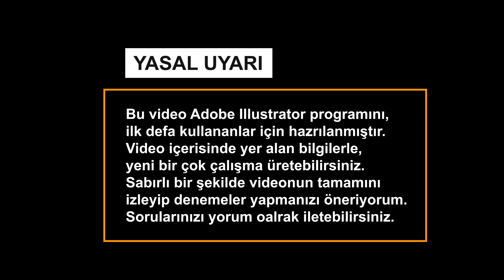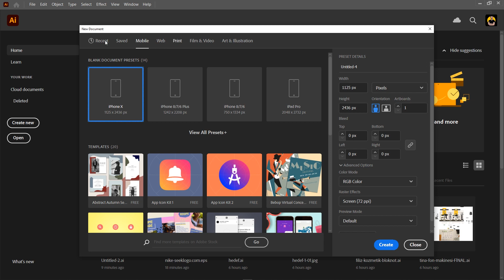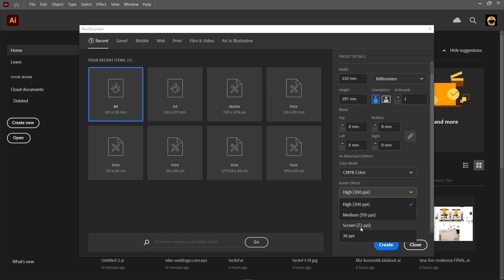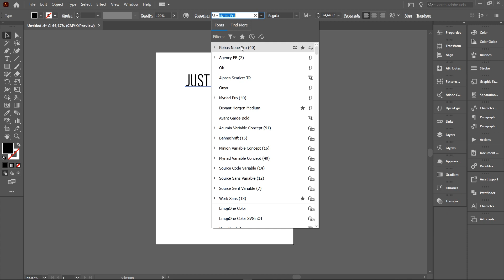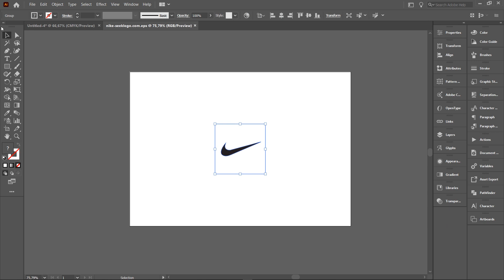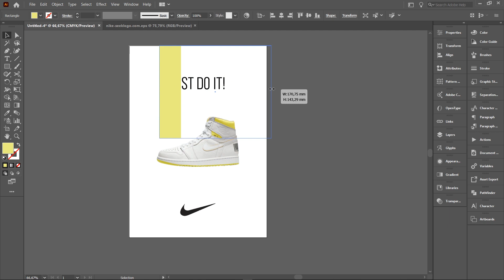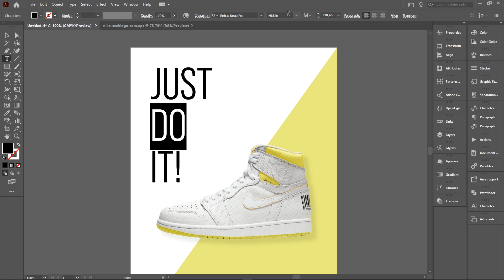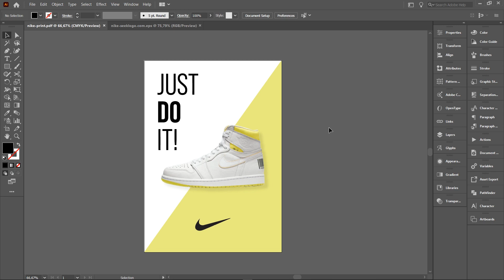10 Dakikada Adobe Illustrator Nasıl Öğrenilir? / Uygulamalı illustrator Dersleri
Videoda bahsettiğim veya kullandığım ürünlere aşağıdaki linklerden ulaşabilirsiniz.
Bu linkler üzerinden alışveriş yaptığınızda, sizin için ekstra bir maliyet çıkmadan
kanalıma ufak bir katkıda bulunmuş olursunuz. Şimdiden desteğiniz için teşekkür ederim. 🙏

Adobe Illustrator 2021 programını 10 dakikada başlangıç seviyesinde öğrenebileceğiniz bir videoyu sizler için hazırladım. Bu Adobe Illustrator 2021 dersi videosunu, programı daha önce hiç kullanmayanlar için hazırladım. Bu sebeple Adobe Illustrator programında bazı detaylara girmeden anlatım yapmaya çalıştım. Umarım Illustrator öğrenmeniz için faydalı bir video olur. Adobe Illustrator 2021 eğitimlerinin (derslerinin) devam edebilmesi için yorum ve görüşlerinizi mutlaka iletin.

Adobe photoshop , adobe illustrator , adobe indesign , adobe premiere pro , adobe after effects , adobe muse eğitim ve nasıl yapılır video ları genel kanal içeri ğidir.

Grafik tasarım bir mesajı iletmek, bir görseli geliştirmek veya bir düşünceyi görselleştirmek için metnin ve görsellerin algılanabilir ve görülebilir bir düzlemde, iki boyutlu veya üç boyutlu olarak organize edilmesini içeren yaratıcı bir süreçtir.